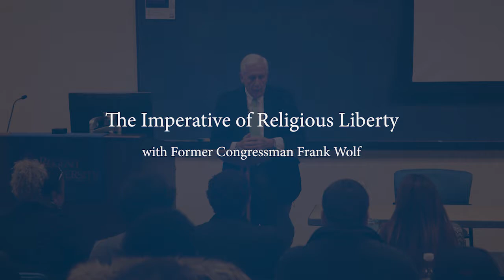Former US Congressman Frank Wolf on The Imperative of Religious Liberty | Regent University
The injustice that Christians are facing all over the world is incredibly heartbreaking. The need to stand and fight for religious freedom here in America and around the world is vital. Former US Congressman, Frank Wolf, challenges us to be burdened by the great injustices of religious persecution and to not forget those who are facing this persecution around the world and here in the U.S.